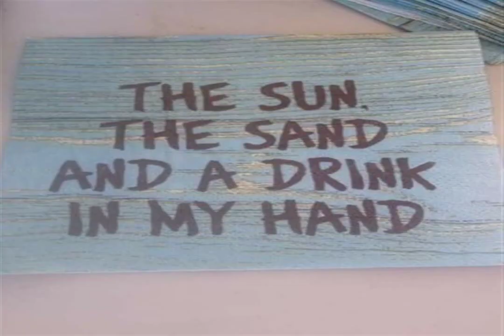MESS OF NIRVANA lazy ballad WANTED COCKTAIL energetic coffeee Feed your soul